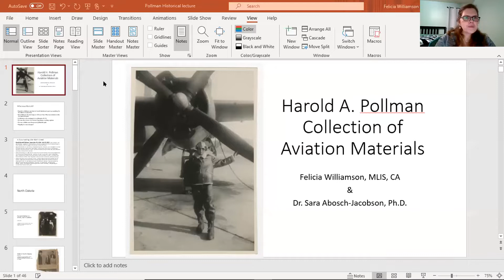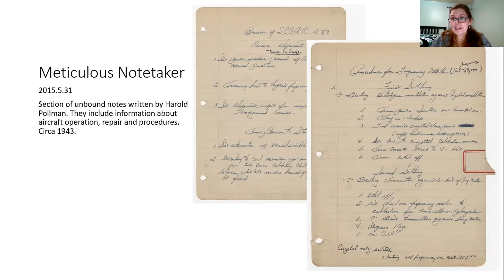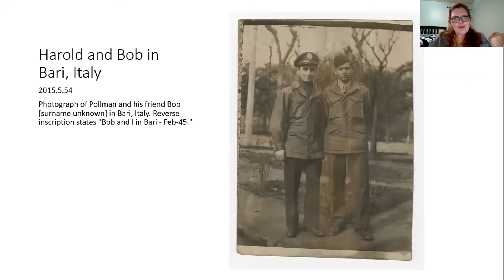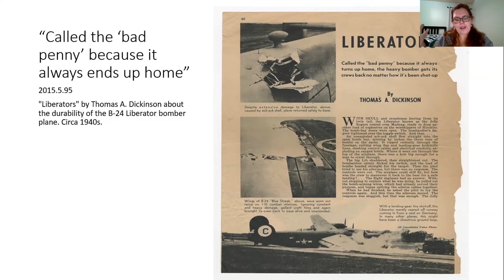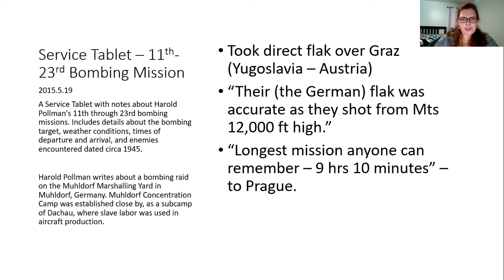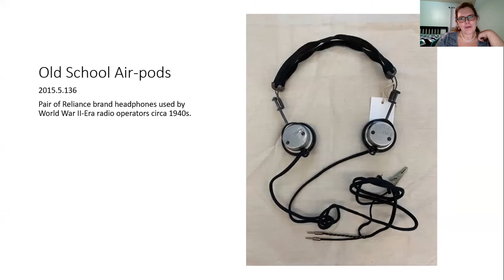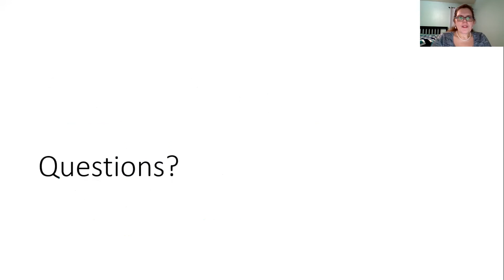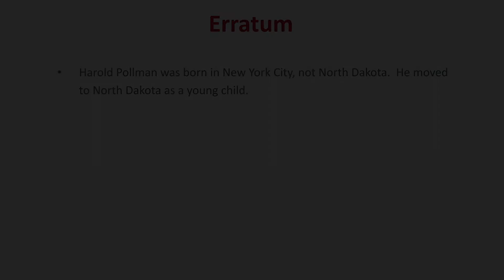History Highlights - American Aviator: The Harold Pollman Collection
Harold Pollman, a highly decorated American serviceman, flew 52 combat missions as a B-24 navigator during World War II. Highlights from his artifact collection, donated to the Museum in 2015, include aerial photographs, detailed flight logs, his flight suit, and his footlocker with all the contents.

Felicia Williamson, Director of Library & Archives, discusses Pollman’s collection, its historical significance, and the process to describe and make the collection available.

This program took place on January 26, 2021.